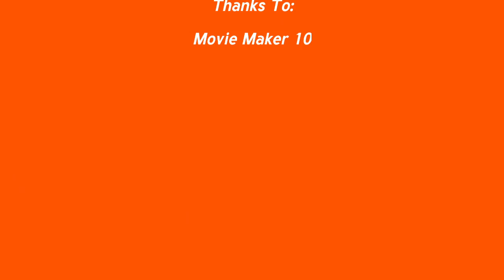Freya's Best Moments - Mobile Legends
Made a video of Freya in action. Freya the female fighter on top of her game in this mobile moba game called Mobile Legends.